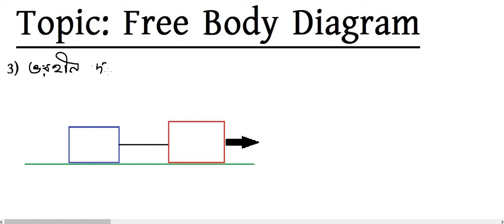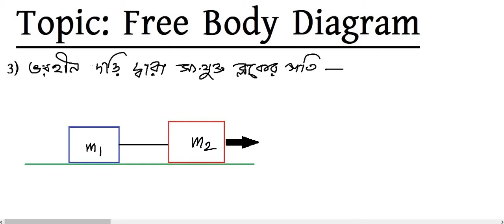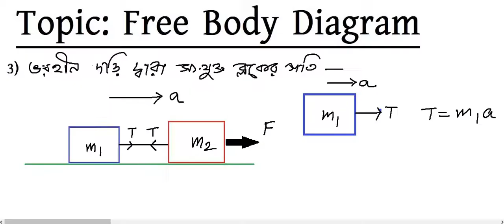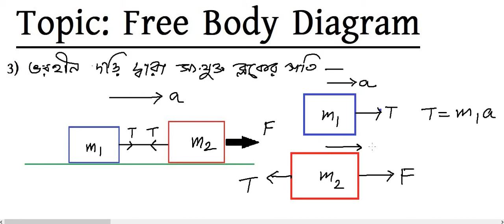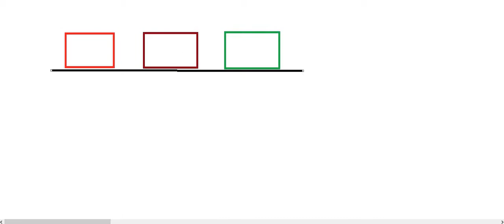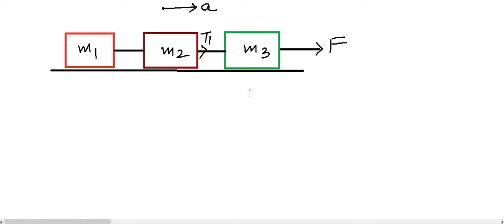Chapterwise Class on Free Body Diagram মুক্ত বস্তুর চিত্র [NEET, JEE, WBJEE, Class 11 WB Board]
For those who missed the class. Free Body Diagram